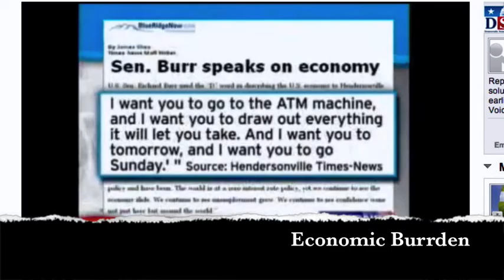Richard Burr-den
UNC group project-negative ad for Richard Burr